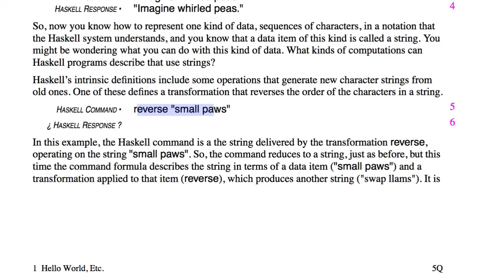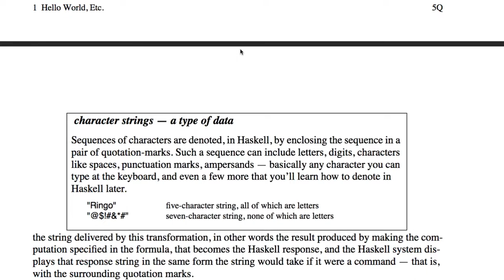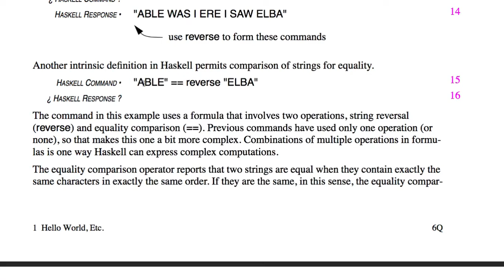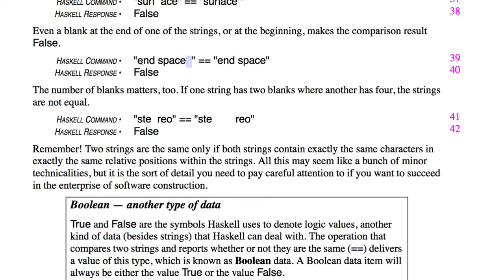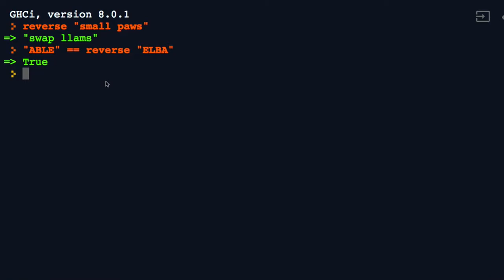102 - Hello World, Etc.